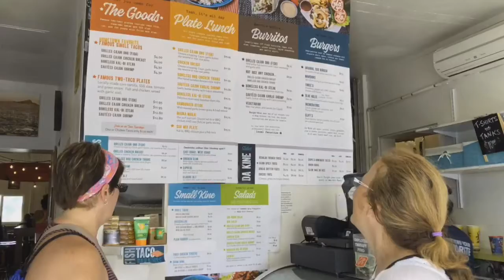Hawaiian Foodie Tour 10.29.17